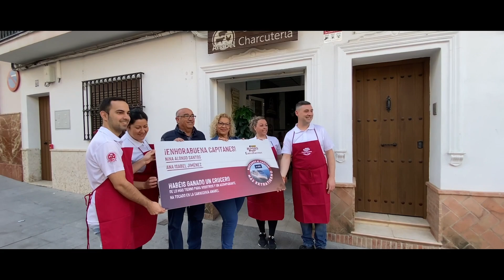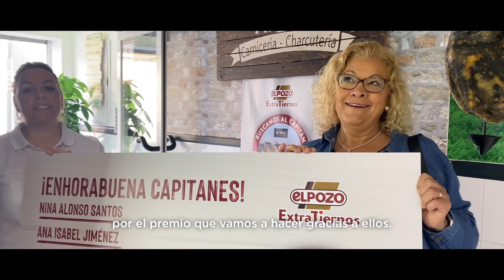¡Hemos encontrado a nuestros capitanes Extratiernos!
¡Enhorabuena a la Carnicería Anabel!

Ha sido la ganadora de un fantástico crucero gracias a nuestra promoción "Encuentra al Capitán Extratierno".

Gracias por confiar en ElPozo Extratiernos una vez más.